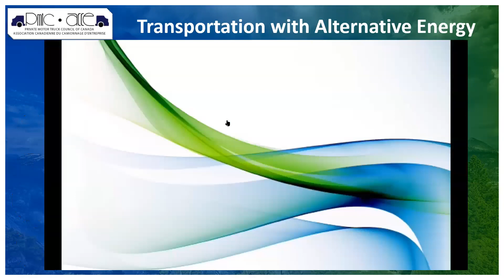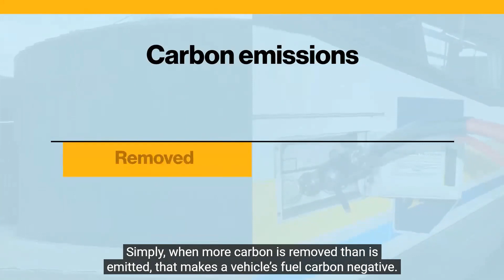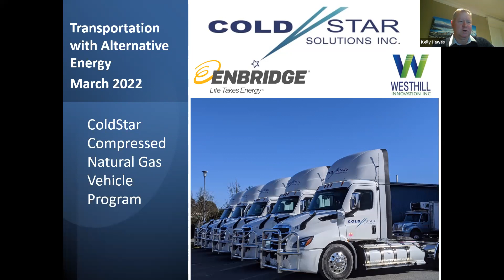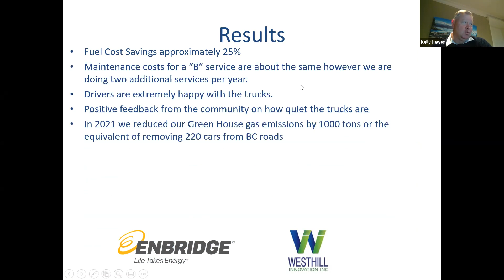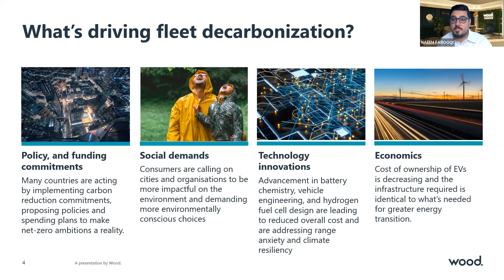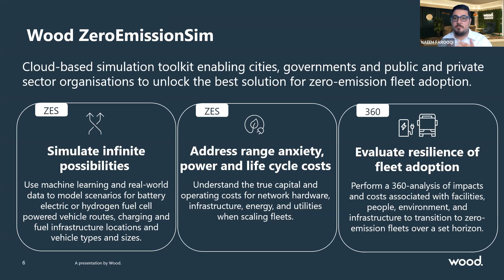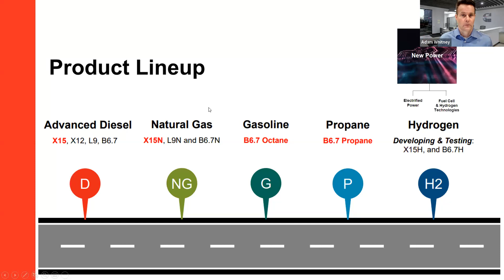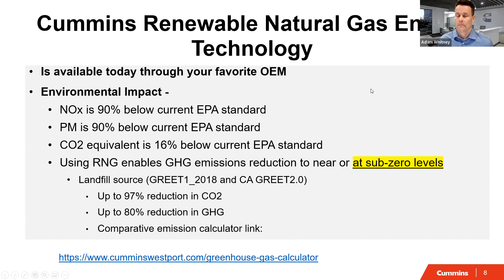Transportation with Alternative Energy March 22 Webinar